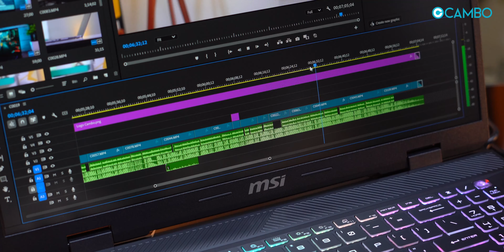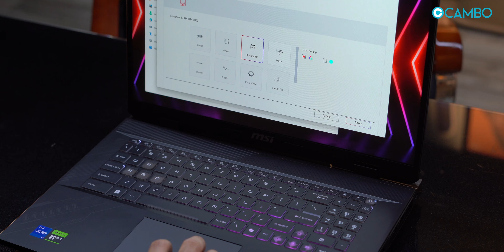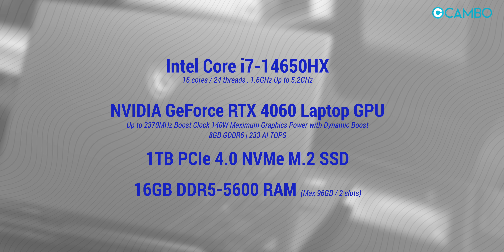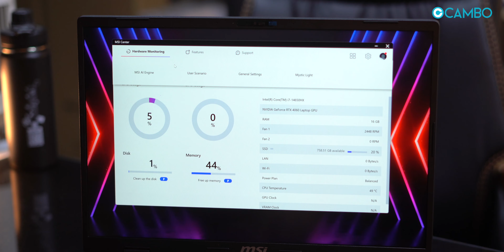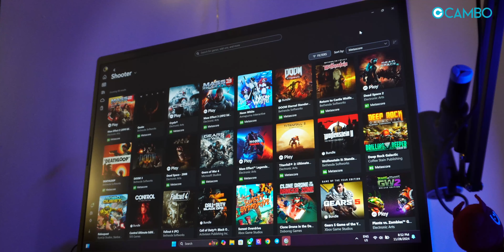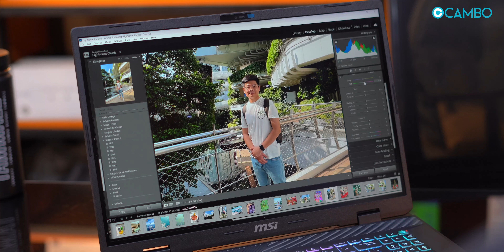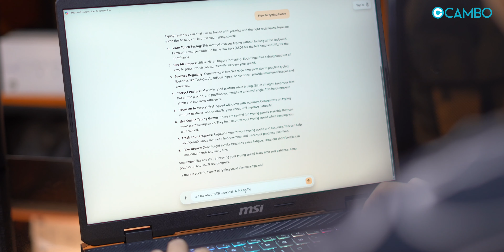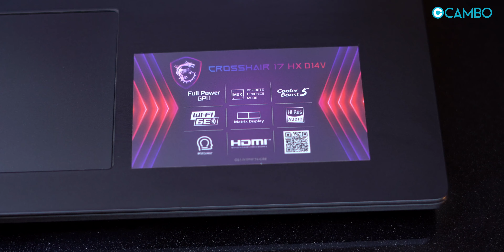អេក្រង់ 17" QHD+ 240Hz ប្រើប្រាស់ GPU បានកម្លាំងពេញ | MSI Crosshair 17 HX D14V